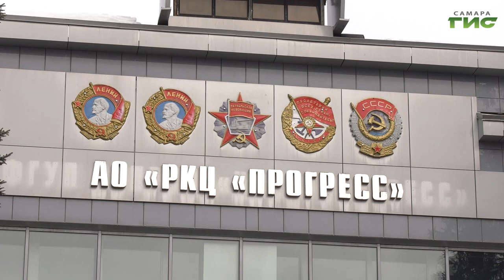Дмитрий Рогозин и Дмитрий Азаров побывали с рабочим визитом на РКЦ "Прогресс"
Генеральный директор госкорпорации "Роскосмос" Дмитрий Рогозин и губернатор Дмитрий Азаров с рабочим визитом побывали на РКЦ "Прогресс". Во время встречи они осмотрели производственные площадки, где ведутся работы по созданию ракеты "Союз-5". А также обсудили планы развития предприятия. Подробности в сюжете Максима Магомедова.